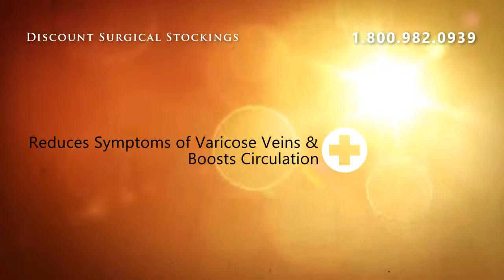Jobst Ultrasheer PantyHose 20-30mmHg Firm Support Closed Toe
Jobst UltraSheer 15-20mmHg compression thearapy stocking. Jobst Advanced Comfort gives the stockings a cool feel Moves the moisture trapped on the skin to the outside of the stocking so evaporation and cooling can occur.Its Jobst Fashion and efficacy rolled into one.An exceptional combination of comfortable, stylish therapeutic legwear. Six Brilinat colors allow medical therapy to be fashionable with unparalleled sheerness without sacrificing durability. Jobst Advanced Comfort gives stockings a light and cool feel for year round wearing compliance.Jobst UltraSheer is lightweight, comfortable and highly effective in optimizing leg health.The soft yarn construction makes UltraSheer easier to put on and take off.Jobst UltraSheer is the sheerest compression stocking in its class.Jobst UltraSheer Are:Easy to wearLightweight fashionable look Durable Reinforced toe and heel Seamless Circular Knitt for a soft, Silky look and comfortable feel.Reciprocated heel and toe for better fit and durabilityNylon and Spandex yarns combined with a silicone blend softener for easier donning and comfortJobst is the # 1 Physician recommendedFiber Content: Latex Free 73% Nylon, 27% Spandex/Elasthan.Colors Available: Black, Honey, Natural, Suntan, Sun Bronze, Espresso, Anthracite and Midnight Navy.

Jobst Ultrasheer PantyHose 20-30mmHg Firm Support Closed Toe - Small Natural